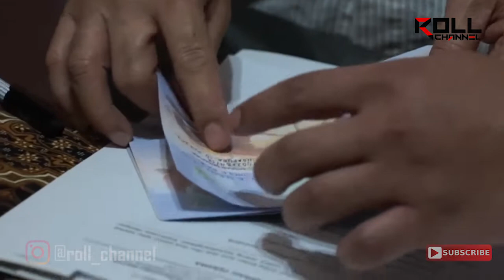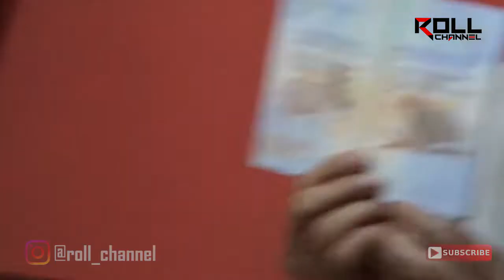lHOOOOH,,,ADA APA INI, "MAKI" Desak Penjabat Kemenkumham Di Proses Hukum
Kasus Kaburnya Terpidana Pembalakan Liar Hutan Di Sumatera Utara, Adelin Lis Ke Singapura Menggunakan Paspor Palsu Dengan Nama Hendro Leonardi Hingga Sekarang Penanganannya Tidak Kunjung Tuntas.

Koordinator Masyarakat Anti Korupsi Indonesia Atau Maki, Boyamin Saiman Mendesak Agar Eks Kepala Kantor Imigrasi Jakarta Utara Berinsial S Segera Diproses Sesuai Ketentuan Hukum Yang Berlaku.

Boyamin Meyakini Adelin Lis Dapat Kabur Ke Luar Negeri Atas Dugaan Keterlibatan Pejabat Berinisial S Yang Menandatangani Paspor Asli Tapi Palsu Milik Adelin Lis Hingga Yang Bersangkutan Dapat Kabur Ke Singapura.

Untuk Itu, Koordinator Maki Tersebut Mempertanyakan Sampai Sejauh Mana Penanganan Kasus Tersebut Yang Kini Diusut Penyidik Ppns Dibawah Kemenkumham.

Ancaman Boyamin Bukan Hanya Gertak Sambal, Sebab Jika Tidak Ada Pengembangan Penanganan Secara Signifikan, Maka Bulan Juli Atau Agustus 2022, Boyamin Akan Mengajukan Gugatan Praperadilan Ke Pengadilan.

Sebab Selama Ini Yang Dia Dengar, Pejabat S Yang Diduga Melanggar Tindak Pidana Imigrasi Tidak Diapa-Apakan. Bahkan Tidak Dikenakan Sanksi Apapun Seperti Penurunan Pangkat, Penurunan Jabatan Atau Sanksi Administrasi Lainnya.

Seperti Diberitakan Sebelumnya, Adelin Lis Akhirnya Dijebloskan Ke Penjara Untuk Menjalani Hukuman Selama Sepuluh Tahun Berdasar Putusan Mahkamah Agung. Sebelum Ditangkap Di Singapura Dan Diterbangkan Ke Indonesia Pada Juni 2021, Adelin Lis Memalsukan Paspor Dengan Nama Hendro Leonardi Untuk Bisa Terbang Ke Singapura.

Beberapa Waktu Lalu, Pejabat Berinisial S Yang Kini Tetap Menjabat Di Kemenkumham Saat Dikonfirmasi Berkali-Kali Tidak Merespon Atas Perkara Ini. Dia Memilih Bungkam Dengan Alasan Sudah Dijelaskan Pejabat Yang Berwenang Yakni Humas Ditjen Imigrasi.

Sejumlah Pejabat Di Kemenkumham Juga Memilih Diam Dan Melimpahkan Pejabat Lainnya. Beberapa Waktu Lalu, Inspektur Jenderal Imigrasi, Razilu Saat Dikonfirmasi Terkait Peristiwa Itu Malah Melimpahkan Kepada Inspektur Wilayah 3 Kemenkumham, Khairuddin Untuk Menjelaskan Kepada Media Terkait Kasus Tersebut.

Khairuddin Saat Dihubungi Mengaku Akan Mengkroscek Informasi Tersebut.